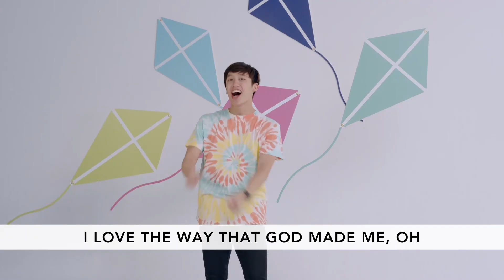LITTLE MOVERS ONLINE // JANUARY 24 [pre-school experience]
Hello and welcome to week 4 of January in Little Movers Online! Grab your pre-schooler as they learn that Jesus' miracles are amazing!